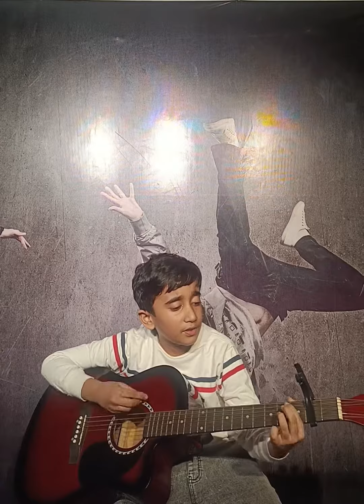bones imaginedragons kidsvideo guitarcover guitar english Darim Choudhary